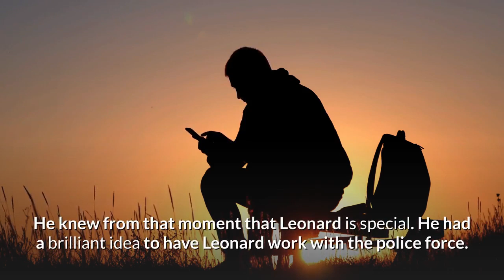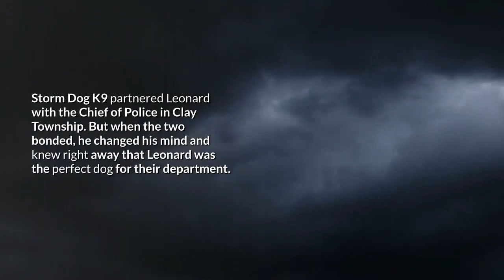Pit Bull Who Was Tagged As Aggressive Is Now Working With The Police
Union County Humane Society in Marysville, Ohio took in a Pitbull who was found as a stray and named him Leonard. The shelter staff thought that he was aggressive and deemed not adoptable.

Sadly, they didn’t try to get to know Leonard as they had him scheduled to be put down. However, things were looking up for Leonard and given a second chance in life when the shelter’s director, Jim Alloway made his rounds and saw him in his kennel.

Alloway used to work with police dogs, and he saw something special about Leonard that made him want to give him a better life. Alloway recalls walking towards Leonard’s with a squeegee that Leonard took and then ran around the yard.

He knew from that moment that Leonard is special. He had a brilliant idea to have Leonard work with the police force.

Alloway described Leonard as someone who is not aggressive, and all he wants is playtime. He asked the Storm Dog K9 Tactical to train Leonard, who agreed to work with his recruit. In fact, he is the first Pitbull to train with them.

Welcome to my BarkPooch channel! I am proud to introduce to you a variety of videos which will discuss all things all dogs such as stories, news, how to and any popular viral contents from around the world.